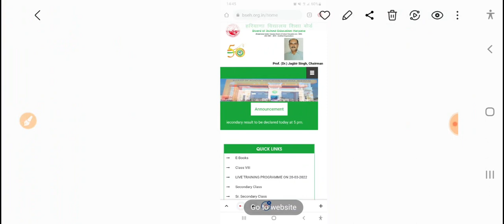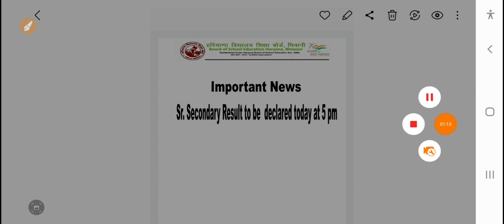हरियाणा स्कूल शिक्षा बोर्ड रिजल्ट घोषणा | hbse 10th result 2022 | hbse 12th class result 2022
hbse haryana board news today 2022
hbse result | hbse 12th result 2022 | hbse 10th result 2022 | hbse 12th class result 2022